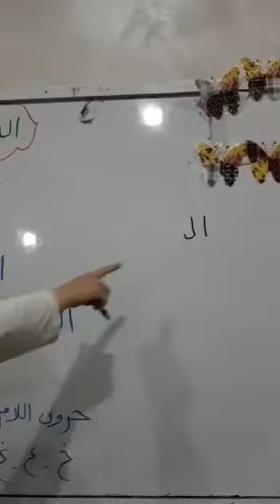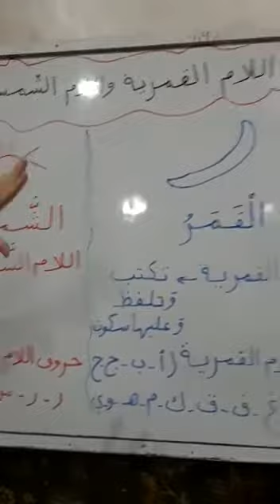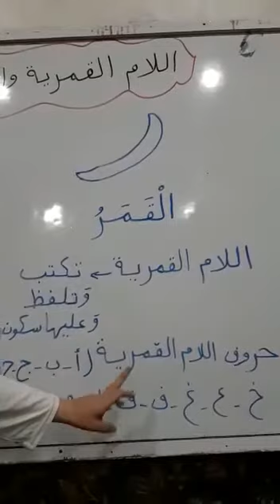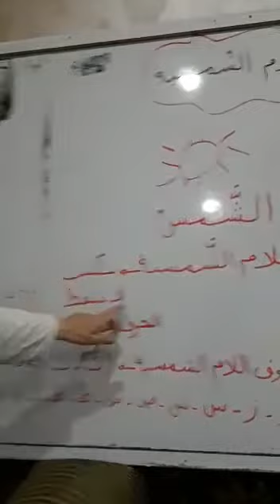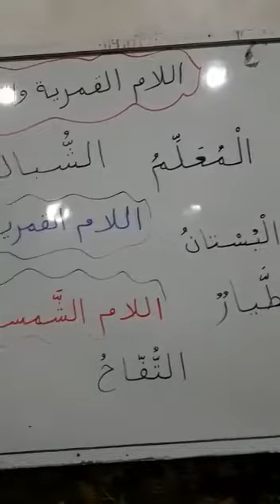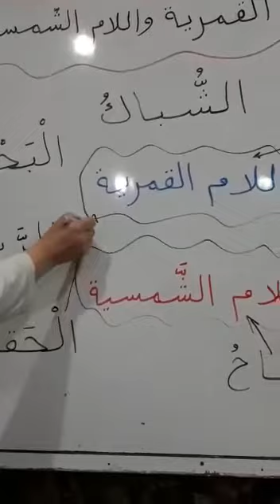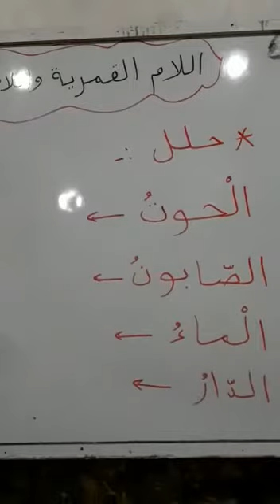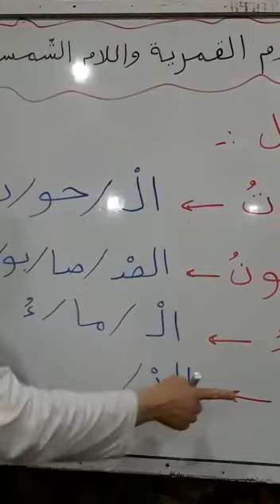عربي اول اللام القمرية والشمسية